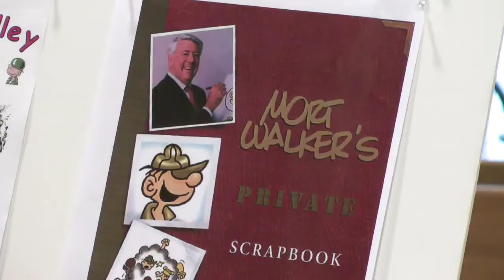Uconn Thanks Mort Walker